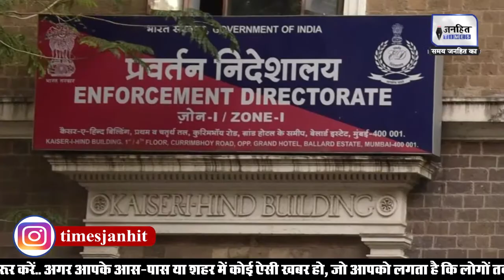Arvind Kejriwal ने की Press Conference, कहा- Satyendra Jain के बाद अब इनका नंबर.. || JANHITTIMES